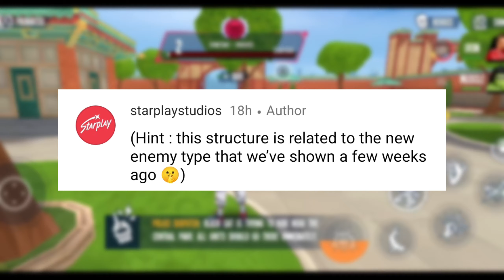Spider Fighter 3 New Enemy's & New Difficulty Mission🥵 | Spider Fighter 3 New Update Coming Soon...💥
Spiderman Mod Apk,Spiderman New Skins Update,Spidermam Fighter 3 All Characters Unlocked, Spider Fighter 3 offline,Spiderman Play Store Offline Games,Spiderman Trailers, Spider Fighter 3 Trailer,Spider Fighter 3 New Upda